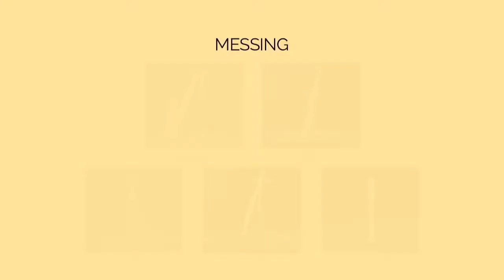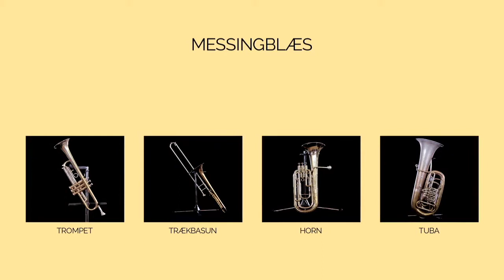Egedal Musik- og Kulturskole - Blæserinstrumenter